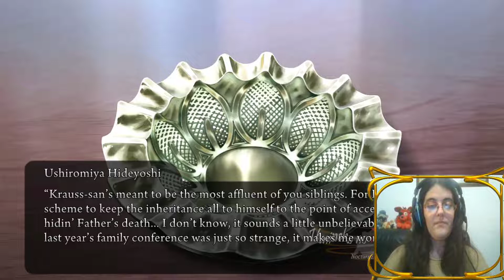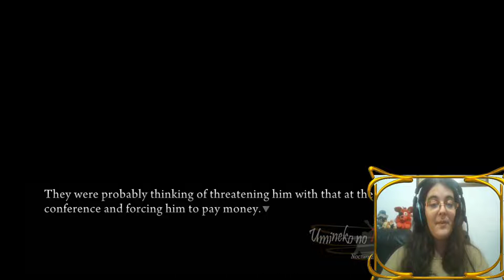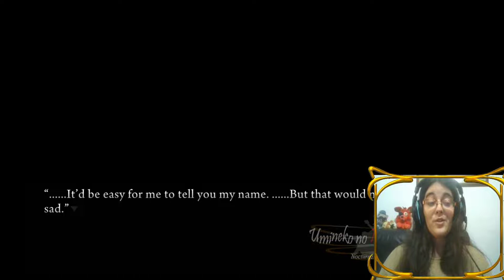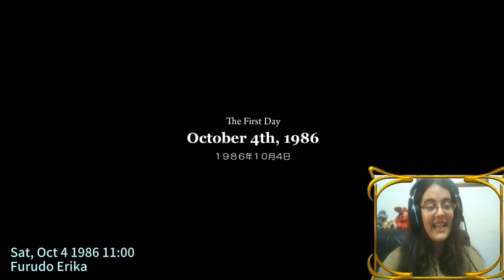Umineko When They Cry [CH5] Parte6-QUE PASO HACE 19 AÑOS??!!!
Ok ahora estoy confusa WHAT?

Todos los adultos se estan preparando para la conferencia final, donde dara comienzo el verdadero inicio del juego.
Lo más inesperado es una llamada telefonica dirigida a Natsuhi al final de todo esto...

• Mis Redes •